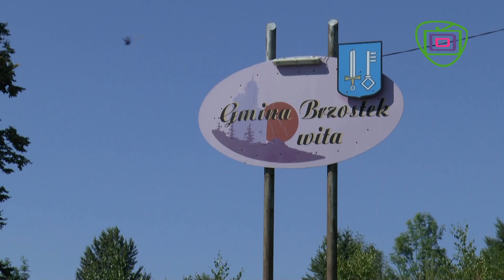Gniazdo bociana 25II2016 Brzostek